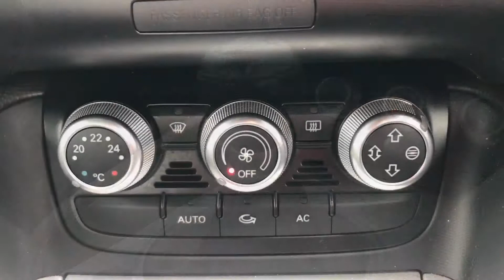YY12 JOA- Audi TT 1.8 TFSI S LINE 160 BHP